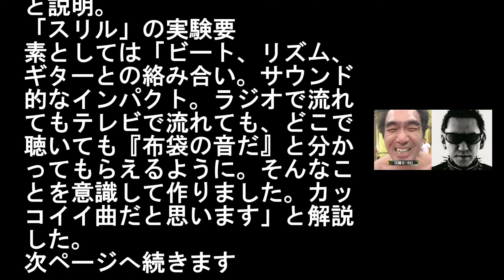布袋寅泰、「スリル」使用の本音ｗｗｗｗ あのイントロ聴いたら絶対エガちゃん浮かぶからな、ホント凄い浸透率だと思うわｗｗｗｗ